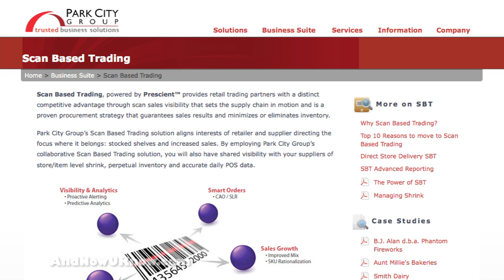D'Agostinos Software Solutions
Park City Group has been selected by D'Agostino Supermarkets for its turnkey retail supply chain solution. Park City Group will be utilizing Scan Based Trading to create delivery and stocking flexibility for suppliers in congested areas. Nick D'Agostino III of D'Agostino Supermarkets stated that "The selection of Park City Group's turnkey solution provides us with a competitive edge in working with our suppliers to ensure our shelves are stocked and our information systems capture the data necessary to maximize our performance." Randall K. Fields CEO of Park City Group added that "D'Agostino's has been the supermarket of distinction in New York for more than 78 years and we are pleased that Park City Group has been selected to assist in continuing its tradition of excellence. Park City Group is increasingly becoming the technology partner of choice among supermarkets throughout the country." Scan Based Trading is advantageous for retail trading partners. Park City Group's SBT solution will allow D'Agostino Markets to have shared visibility with its suppliers along with inventory and point-of-sale data.